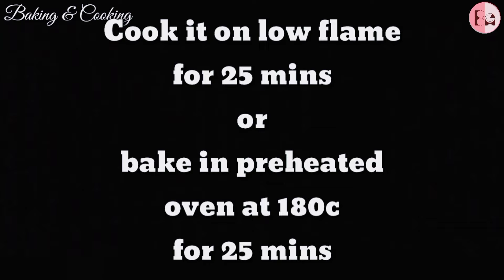Easy Homemade White Bread | Homemade White Bread Recipe |Bakery Style Bread Loaf Recipe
Food that'll make you close your eyes,lean back and whisper "yessss".Snack-Sized video and recipes you'll want to try.

Today I made a Easy White Bread. It is really yummy and tasty.

Easy Homemade White Bread
Anyone Need This Say YES

⚫Cake Frosting